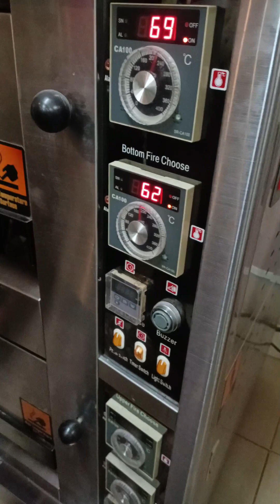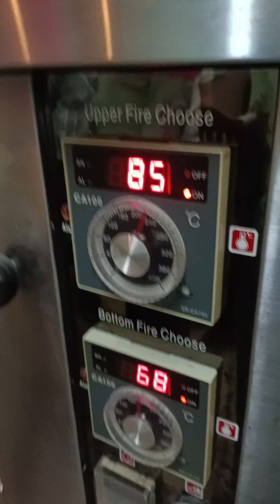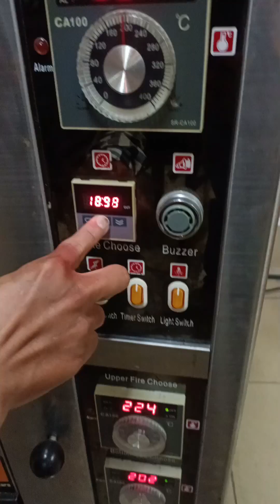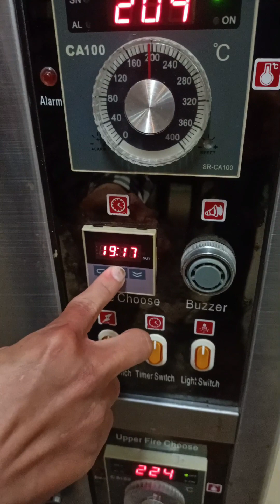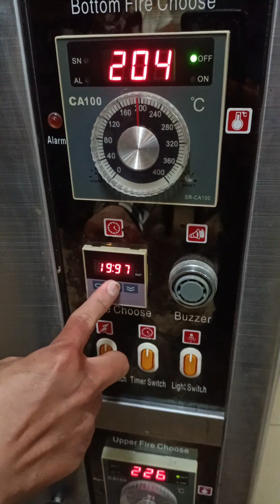របៀបធ្វើនំបុ័ង ( Ciabata Bread ) ឆ្ងាញ់ទន់ល្អជាប់ចិត្ត